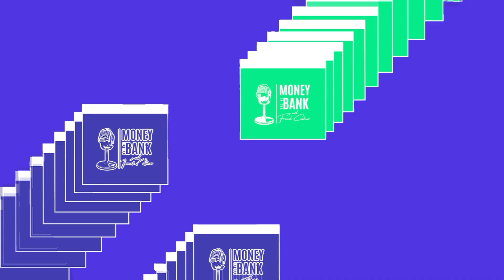Making Art Enjoyable, A Stress-Free Approach to Creativity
Feeling stressed about painting? Stop it and inject joy back into your art.